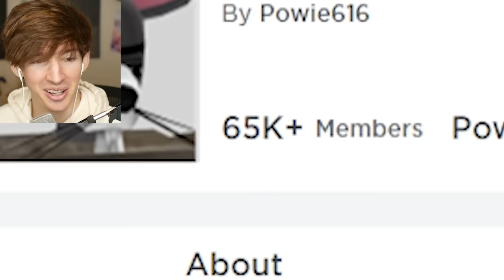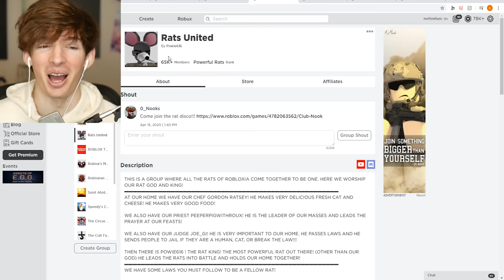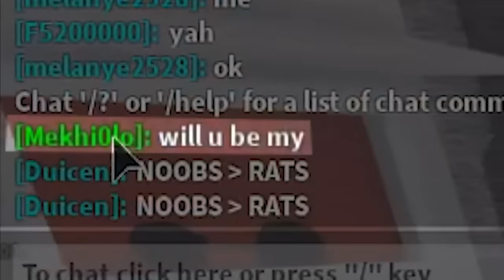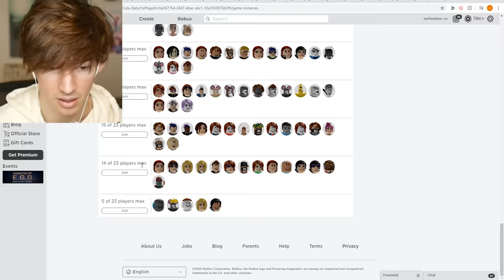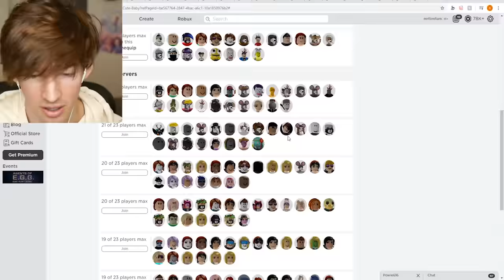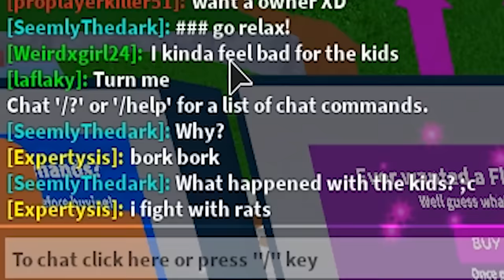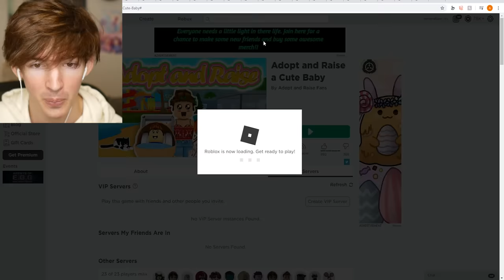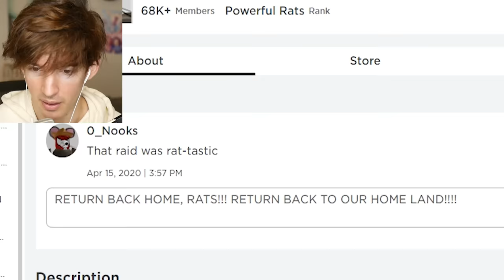ROBLOX RAT RAID...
Today I play with the Rats United group to raid Roblox games where people are innocently roleplaying... many rats